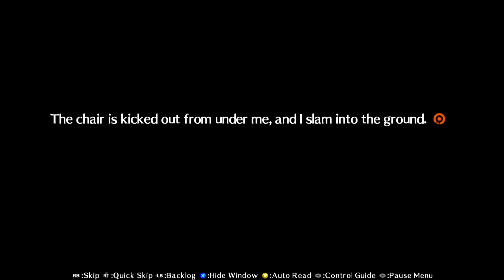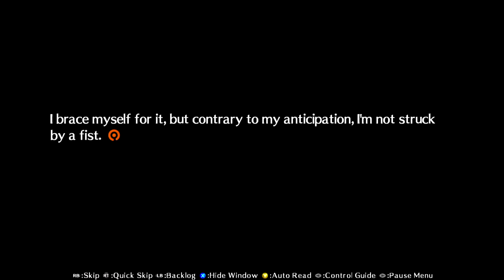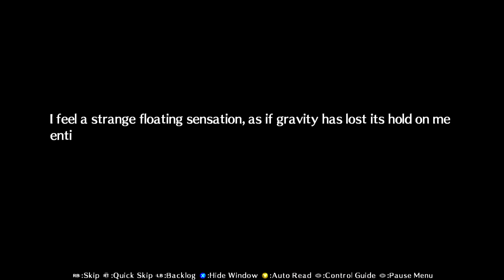Persona 4 Arena Ultimax - Episode "Adachi" Part 1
Persona 4 Arena Ultimax - Episode "Adachi" Part 1. I play through Adachi's story in P4AU. Adachi is crazy as always. Sit back and enjoy the story. Remember to like and subscibe.